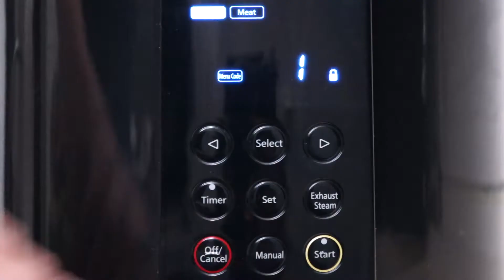萬能原汁煲 - 椰香紫米露